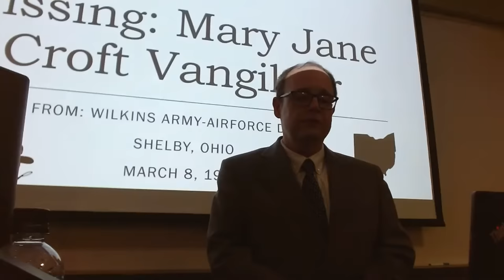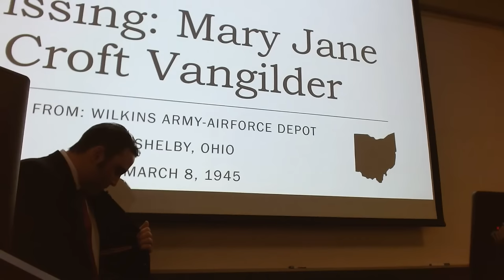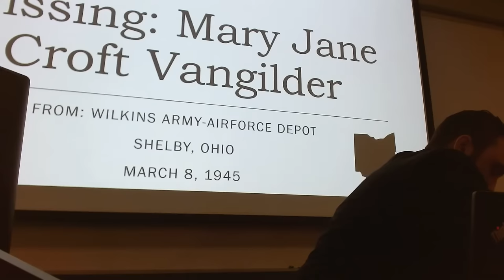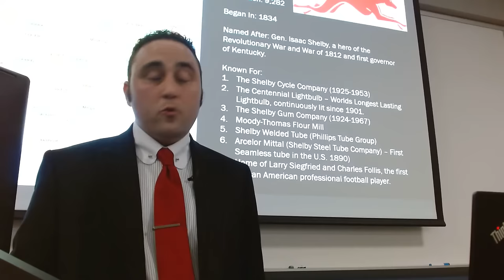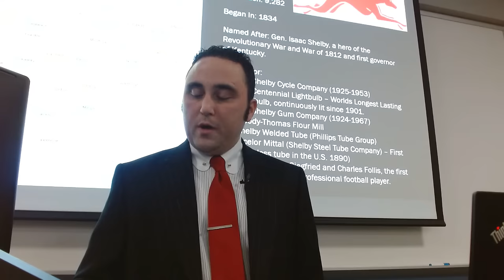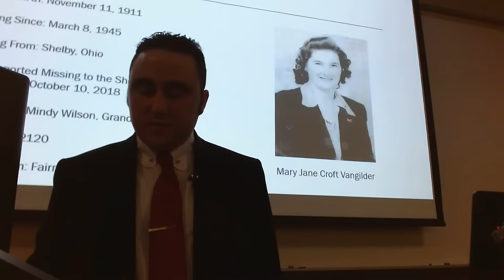LIVE: Mary Jane Vangilder Press Conference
LIVE from North Central State College in Shelby, Ohio. A press conference announcing MAJOR developments in the Missing Person case of Mary Jane Vangilder, a West Virginia native who disappeared from northern Ohio in 1945.